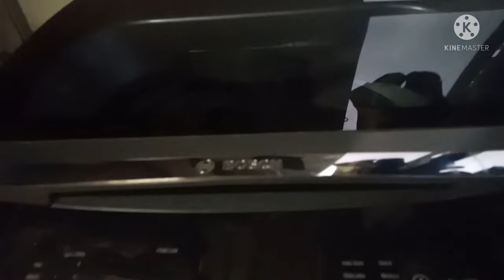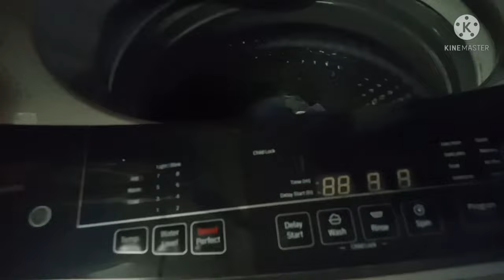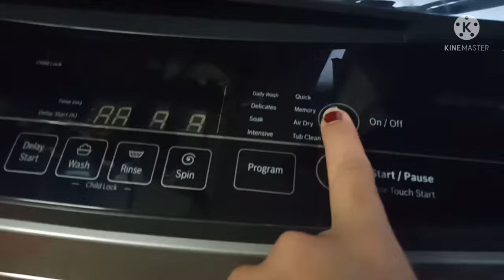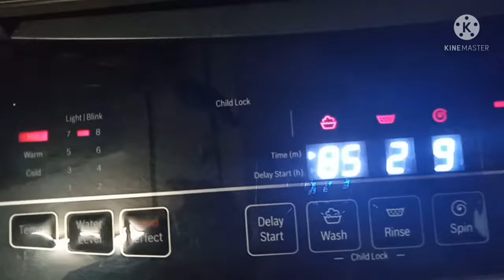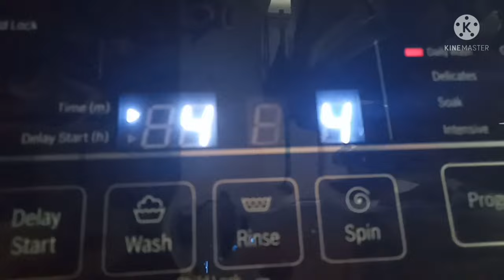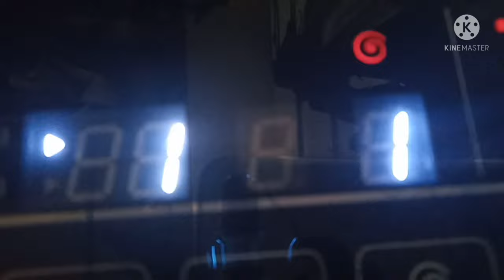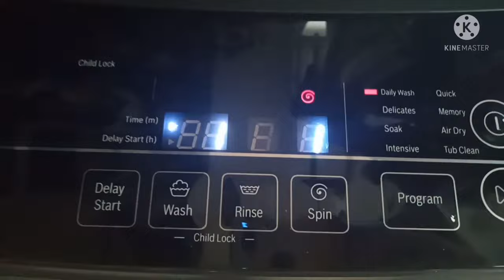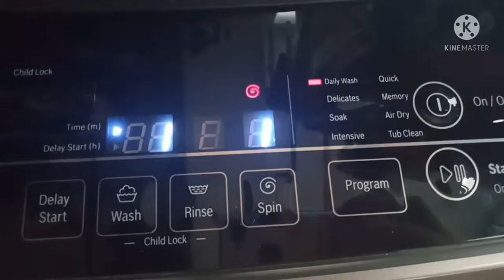HOW TO USE KA LAUNDRY CAPSULES?//OFWLIFE //HONEY LYN27 VLOG@Singapore